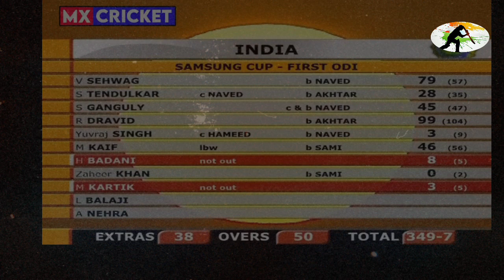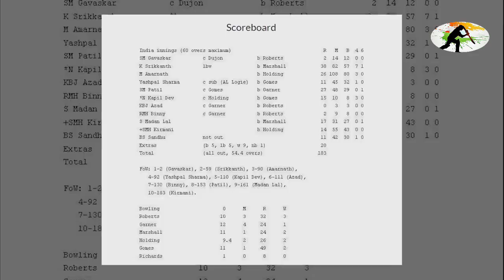Best Catches In Cricket 😲 This Man Can Never Drop 👍 | Ms Dhoni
IN THIS VIDEO ⬇️⬇️⬇️

Top catches in cricket history
Ms dhoni top catches
match winning catches in cricket history
mohmad kaif unbelievable catch against Pakistan
shangkara unbelievable catch
cricket match
cricket
unbelievable moments in cricket history
kapil dev catch viv richards
pakistani players funny catches
pakistani funny cricketer